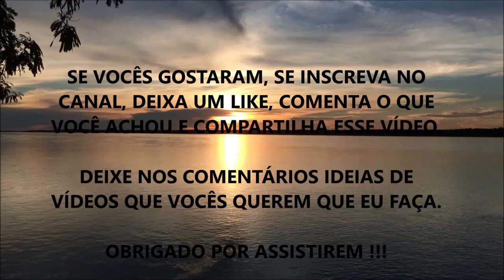BANHO GELADO: COMO ELE PODE BENEFICIAR SUA SAÚDE ???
Nesse vídeo eu comento sobre alguns benefícios do banho gelado.